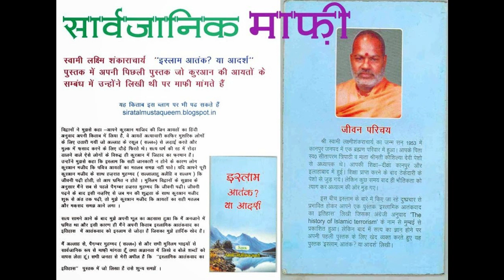Quran ki 24 jihadi ayton ka mudda mukhalifon ne kyoon chhoda - Maulana kaleem Siddiqui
Quran conference ki taqreer ke is clip men  Quran ke doosron par asar karne waale waqiat bata rahe hen Kaleem Siddiqui sb

I using
सेल्फी स्टिक +tripod
Mini imported tripod and Selfie Stick
BlitzWolf Selfie Stick Tripod Mini Extendable Monopod Universal  Selfie Stick

Bluetooth wireless microphone and speaker 2 in 1 with bag

3.5mm Stereo TRRS 4 Pole To 3.5mm Microphone & Headset Audio Adapter (Black)

Lightweight Camera Stand with Three-Dimensional Head & Quick Release Plate and Mobile Phones Tripod

tipod 6 foot
Sonia PH 770 Tripod with Bag for Digital SLR & Video Cameras (Load Capacity 3500 Grams)

Mount
Action Pro Phone Tripod Mount Adapter/Vertical Bracket Smartphone Holder/Cell Phone Clip Clipper 360 Degree Smart Phone Video Tripod Clamp for iPhone Samsung Android Smart Phones Stand